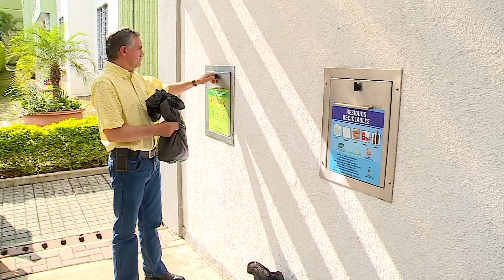Cómo reciclar desde la casa